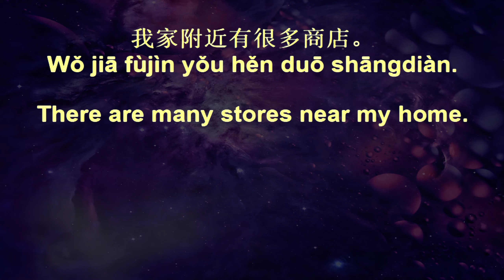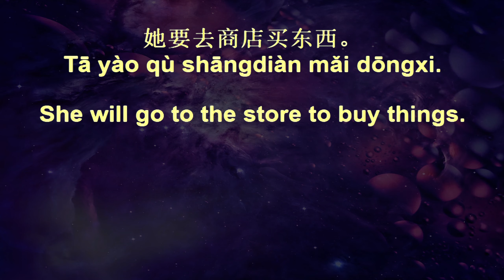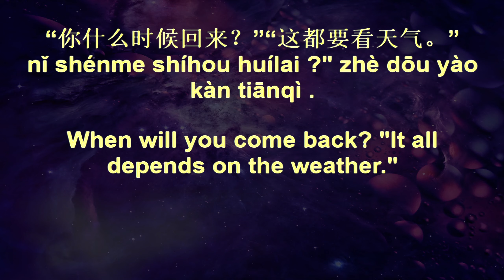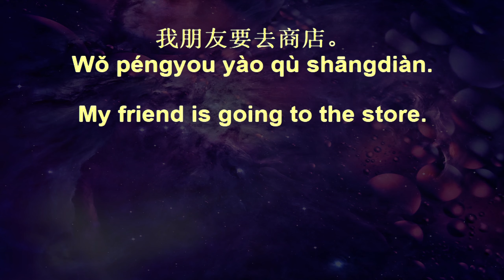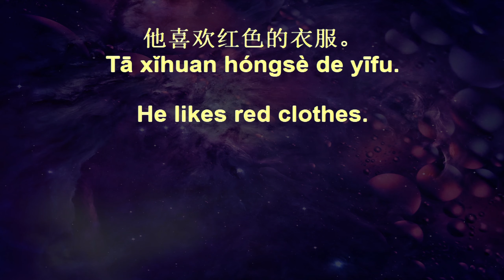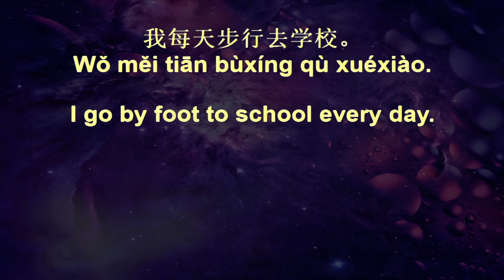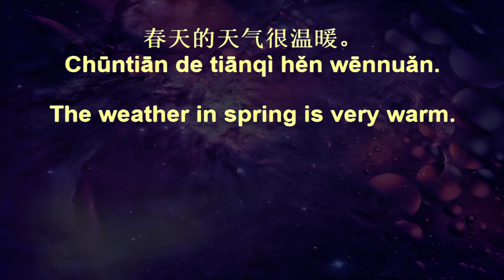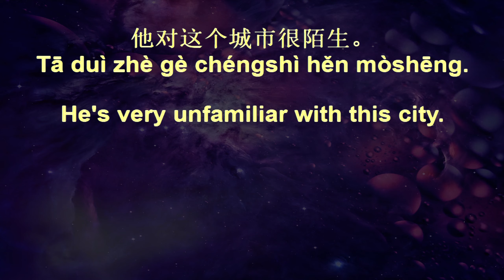Chinese Listening Drills+ 143